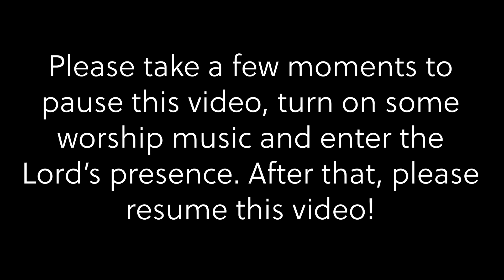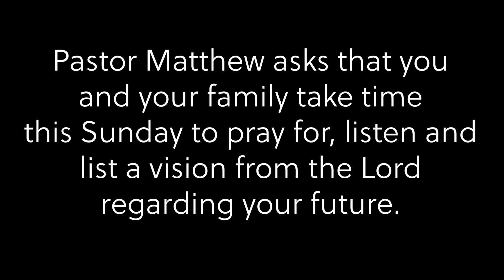"Seeking Vision" | Matthew Baughman | The Inn Church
Join the Inn Church this Sunday as Pastor Matthew leads us in an exercise of listening to the Lord's vision for our lives and our families!

To Learn More Or To Support